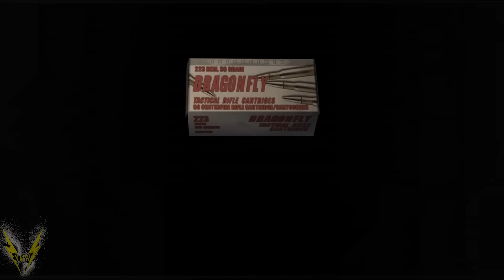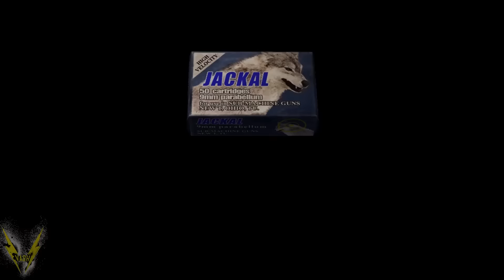Resident Evil 4 Remastered Professional #28 - Cmon MAN!!!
Resident Evil 4 is where it all began. Resident Evil 4 is where its at. I said id only come back to Resident Evil 4 if it were a challenge run, so here is the challenge. Resident Evil 4 Professional mode.

Hope you are all as excited as i am to revisit one of the most awesome games ive ever played.